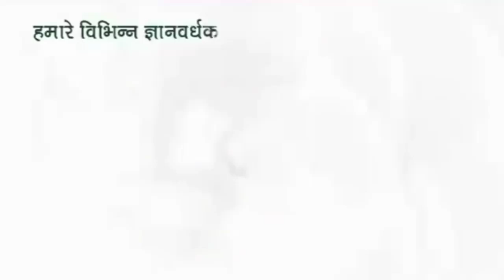calcium ki goli khane ke fayde | pregnancy me calcium ki goli kab le | iron ki goli ke fayde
Any information on diseases and treatments available at this channel is intended for general guidance only. Always seek the advice of your physician or other qualified health care professional with questions you may have regarding your medical condition.  Our channel shall not be liable for any direct, incidental, consequential, indirect or punitive damages arising out of access to or use of any content available on this channel. All the information is gathered from the internet and should not be considered as professional advice. We(Health Hospital) are trying to provide a perfect,
valid, specific, detailed information so that it can help you. Wishing you good health, fitness and happiness. we(Health Hospital) are not a licensed professional. Please Consult With a doctor Before using any types of medication,  don't use any medicine without doctor consultation.